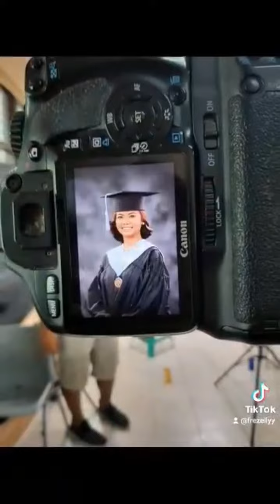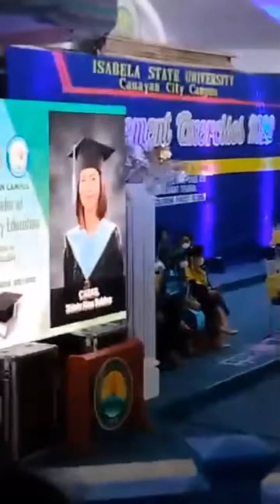Pictorial graduations to graduation day!Withe Simple Celebrations for my brother and sister!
Pictorial graduations to graduation day!and Simple Celebrations Congratulations sainyong dalawa👏🎉🎊